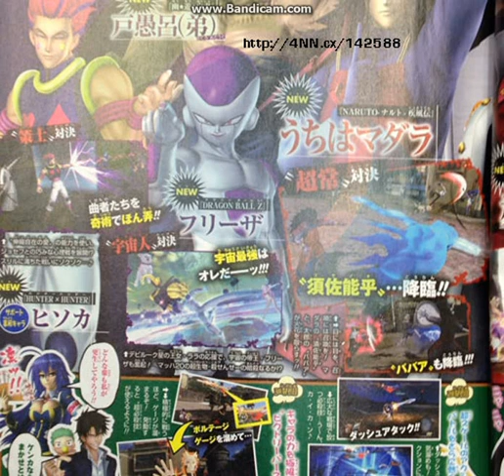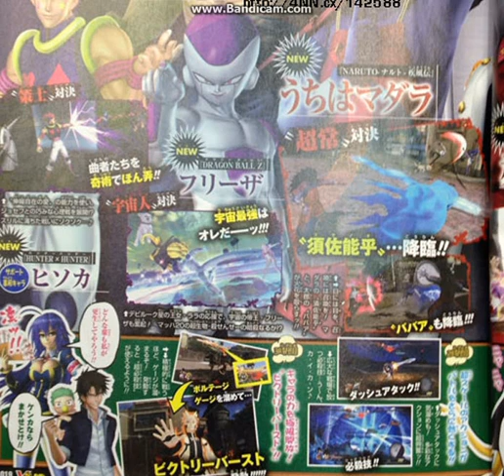J-Stars Victory VS -- frieza, Bleach, Yu Yu Hakusho, Hunter x Hunter Antagonists Join In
new scan will be here soon